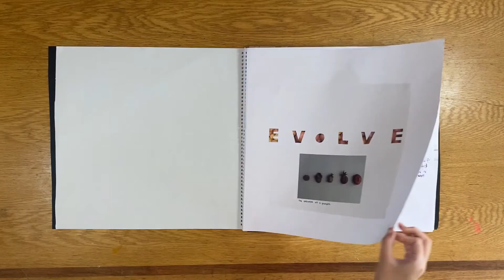Aine Doyle Notebook 1